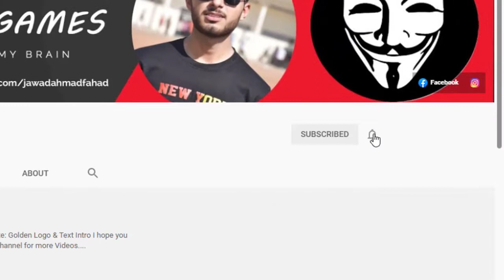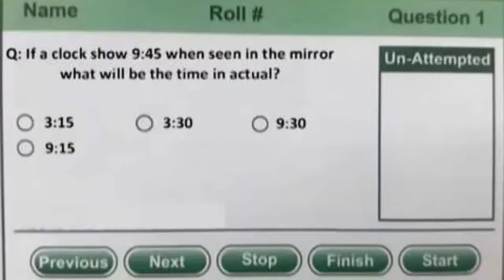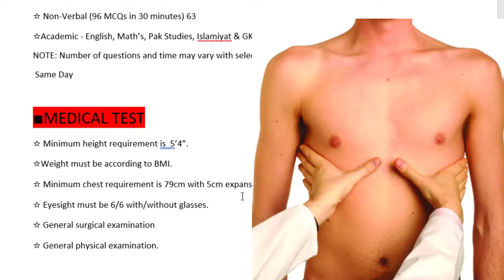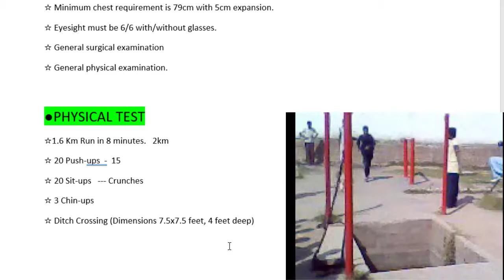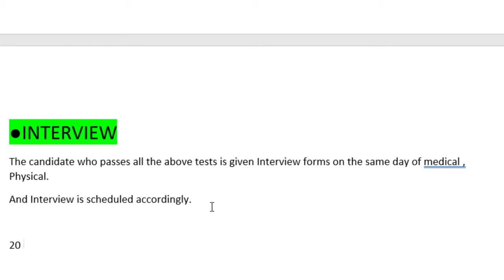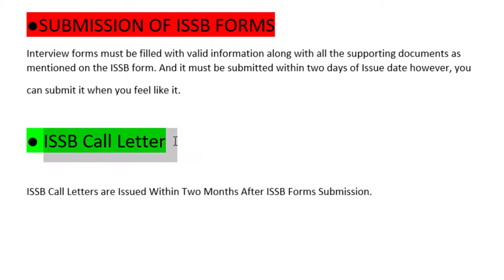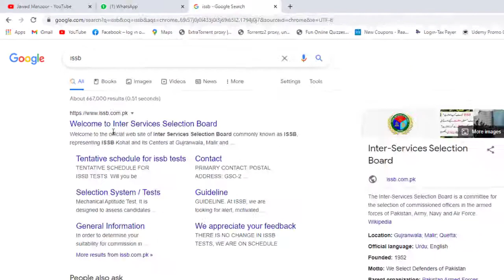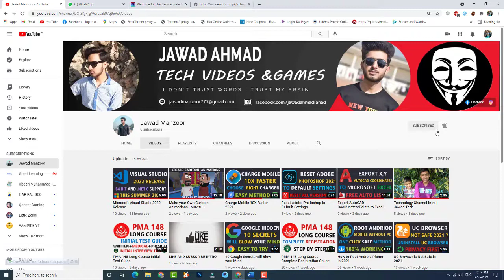Initial Test to ISSB Full Detail | PMA Long Course & TCC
MCQs  Initial  Test ENGLISH PMA Long Course  GDP, LCC , TCC PN CADET

Academic test, Verbal test, Nonverbal test these are three major tests in initial of Pakistan army pma Long Course, technical cadet course TCC and Pakistan Airforce GDP ( General duty pilot ) and pn cadet.
how to clear initial medical test of Pakistan Army NAVY and Air Force. What are major problems of failure in medical test and what are its solutions so must watch this important video
Pak army initial medical video, Pak Army medical, how to pass Pak Army medical test, how to clear initial medical of Pak Army, initial medical of Pak Army

In issb five days (New rules four 4 days) there are mainly three types of tests is taken. Psychologist tests,Gto (Group testing officer) indoor and outdoor tests, and Dupty president tests.
In the first day os is there will be word association test WAT, Picture story tests, pointer story tests, Self-description test, and most important is psychologist intereview. In Second days of issb which will be your first days of GTO there will be Indoor tests of gto, Group Discussion, Lecture in which you will be speak on lecturate topic, Military planning in issb, and then Outdoor tasks will be start in which Progressive group tasks, half group tasks, and then the most important is Dupty president interview. On the third day of issb yur remaining outdoor tasks will be taken in which Full group tasks, Command tasks and  you are the leader of group candidates and most important Obstacles in issb and before obstacles you have to give Gto Interview.
Selection Guidelines Academy || Our Mission is to provide ISSB Guidance at your cell phones. You have no need to join any academy it's only a wastage of time and money. Stay with us we will provide you better Experience and Guidance, InshaAllah
How to do ISSB Tests Preparation for PMA Long Course, TCC, PAF and PN Courses, ISSB Test Video

Difference Between PMA Long Course & TCC  ranks and training period
PMA 148 Long Course Initial Test Guide
PMA 148 Long Course Initial Test Guideline | PMA 148 Long Course Initial Test Pattern & Syllabus
In this video, I have shared the test pattern of the PMA 148 Long Course.

How to Prepare for PMA 148 Long Course |Initial Test Guideline|medical test |physical and interview

issb test preparation
issb test preparation pakistan
issb test questions
issb test interview
issb test pakistan army
issb test 2021
issb test preparation channel
issb test after fsc
issb test academy
issb medical test pak army
issb initial test preparation books pdf
issb medical test bd
sentence completion test issb
issb computer test
issb word completion test
issb 4 days test
issb sentence completion test english solved
issb test for females 2021
issb test for aeronautical engineering
issb screen out test preparation

Verbal test for army
Verbal reasoning questions for army
Verbal intelligence questions for army
Verbal intelligence test for navy
Verbal test for navy
Verbal reasoning questions for navy
Verbal intelligence questions for navy
Verbal intelligence test for Pak navy
Verbal test for Pak navy
Verbal reasoning questions for Pak navy
Verbal intelligence questions for Pak navy
Verbal intelligence test for pak army
Verbal test for pak army
Verbal reasoning questions for pak army
Verbal intelligence questions for pak army
Verbal intelligence test for PAF
Verbal test for PAF
Verbal reasoning questions for PAF
Verbal intelligence questions for PAF
Verbal intelligence test for GDP
Verbal test for GDP
Verbal reasoning questions for GDP
Verbal intelligence questions for GDP
Verbal intelligence test for PN cadet
Verbal test for PN cadet
Verbal reasoning questions for PN cadet
Verbal intelligence questions for PN cadet
Verbal intelligence test for PMA Long Course
Verbal test for PMA Long Course
Verbal reasoning questions for PMA Long Course
Verbal intelligence questions for PMA Long Course
Verbal intelligence test for PMA 148 long course
Verbal test for PMA 148 long course
Verbal reasoning questions for PMA 148 long course
Verbal intelligence questions for PMA 148 long course